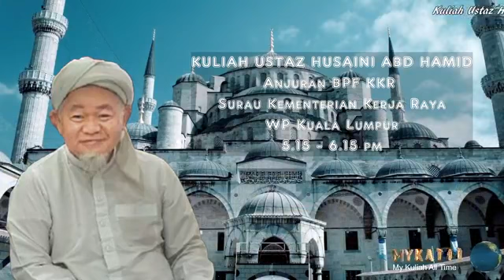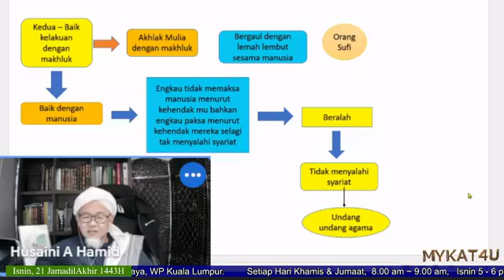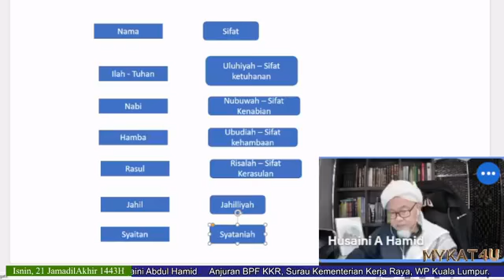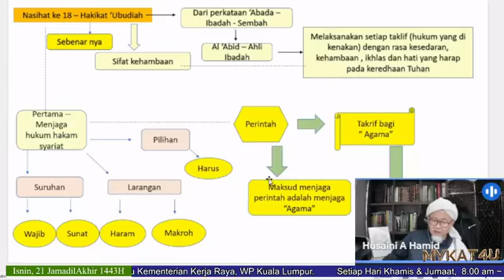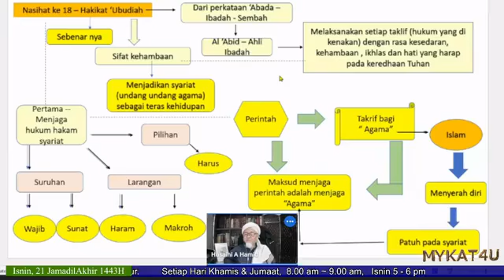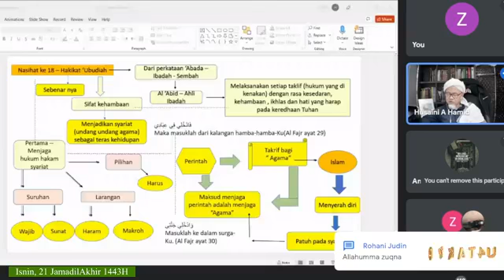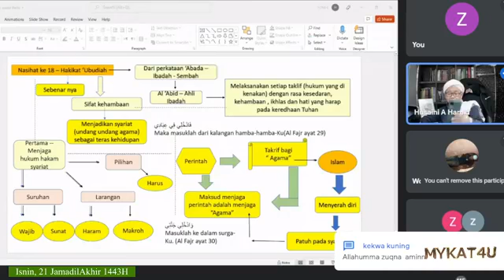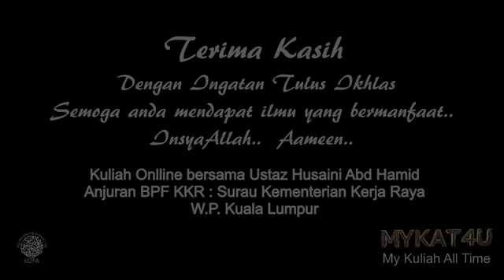374. Kuliah Ustaz Husaini Abd Hamid (KUSHAH) - Asar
374. Kuliah Asar bersama Ustaz Husaini Abdul Hamid
Anjuran BPF, Surau Kementerian Kerja Raya

Kitab Ayyuhal Walad
Kedua : Baik kelakuan dgn makhluk
& Nasihat ke 18 - Hakikat Ubudiah

Isnin, 21 JamadilAkhir 1443H
24 Januari 2022
5.15 pm ~ 6.15 pm